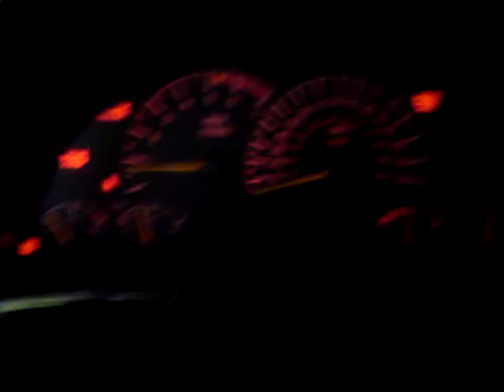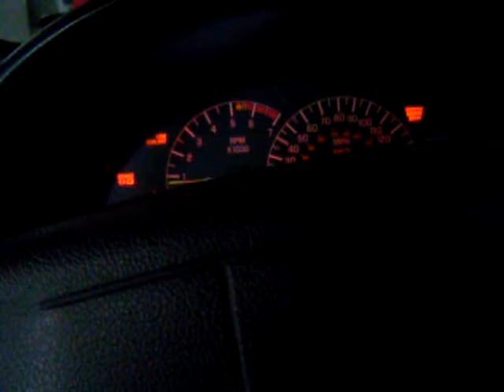First Start After Major Overhaul - 1994 Pontiac Trans Am GT Convertible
After just about everything from transmission, radiator, rewiring battery, power steering hose, rewiring rear lights, convertible top, headlight motor, window regulator, front and rear brake work, all fluid flush, transmission flush and filter, and a few more things; she starts up for the first time.